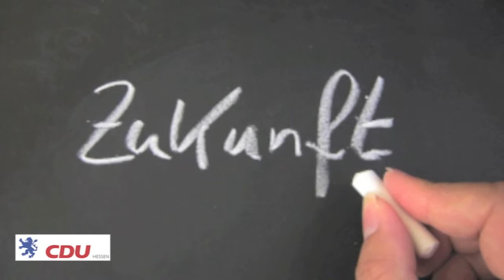Zukunftskongress 2012 - Statement von Bundesumweltminister Peter Altmaier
Bundesumweltminister Peter Altmaier auf dem Zukunftskongress der CDU Hessen am 8. September 2012 in Limburg an der Lahn.